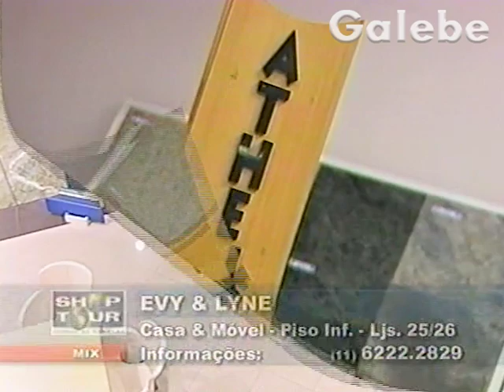ATHENEE DUDA GALEBE 21 06 2002 2